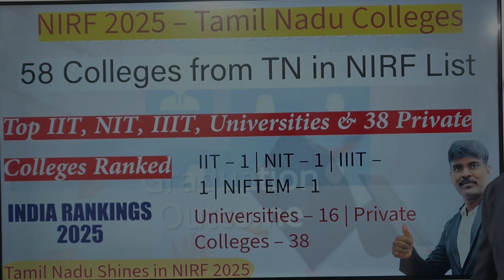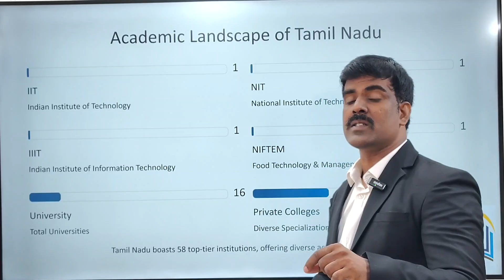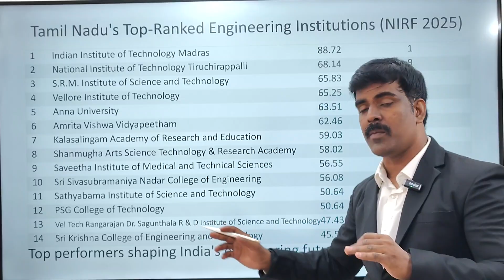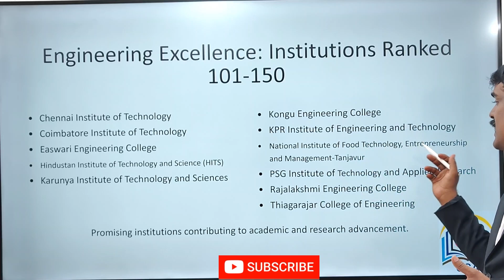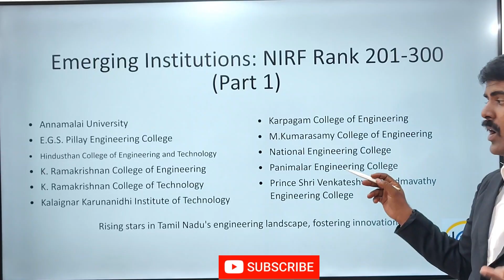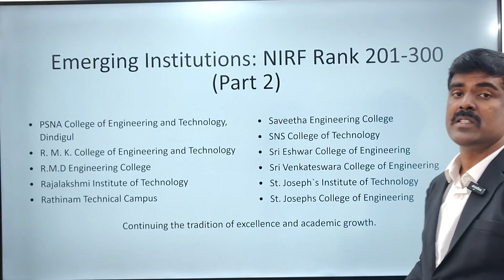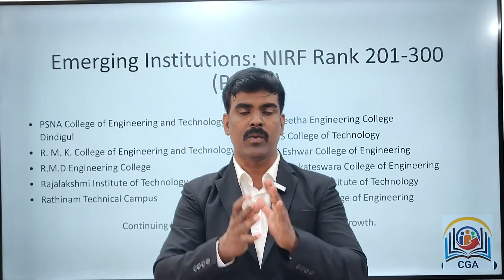NIRF 2025 Ranking 🔥 | Tamil Nadu Tops with 58 Colleges 🏆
📢 NIRF Ranking 2025 is out!
Tamil Nadu shines again with 58 Colleges making it to the NIRF 2025 Ranking list 🎓.

✅ Breakdown of Colleges from Tamil Nadu in NIRF 2025:

🏆 IIT – 1

🏆 NIT – 1

🏆 IIIT – 1

🏆 NIFTEM – 1

🏆 Universities – 16

🏆 Private Colleges – 38

This video gives you a detailed analysis of Tamil Nadu’s performance in the NIRF 2025 Ranking. Don’t miss it if you are a student or parent looking for top colleges in Tamil Nadu.